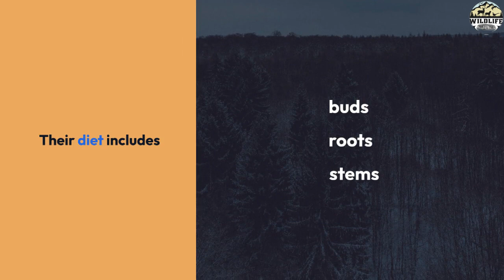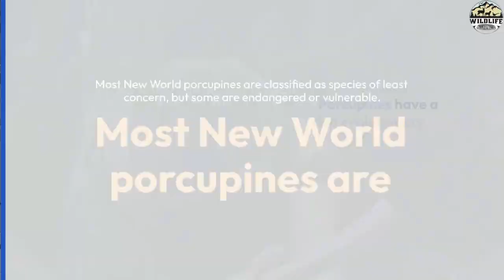Quill-Bearing Wonders:Exploring the World of Porcupines,Evolutionary Tales to Conservation Challenge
Porcupine, any of several species of large, herbivorous, quill-bearing rodents active from early evening to dawn. All have short stocky legs, but their tails range from short to long, some being prehensile. The quills, or spines, take various forms depending on the species, but all are modified hairs embedded in skin musculature. Old World porcupines (Hystricidae) have quills embedded in clusters, whereas in New World porcupines (Erethizontidae) single quills are interspersed with bristles, underfur, and hair. No porcupine can throw its quills, but they detach easily and will remain embedded in an attacker. Base coloration ranges from grayish brown through dark brown to blackish, but this colouring is overlaid by variegated patterns of white, yellow, orange, or black due to bands on the spines.
New World porcupines (family Erethizontidae)
New World porcupines are separated into five genera: Chaetomys, Coendou, Echinoprocta, Erethizon, and Sphiggurus. The North American porcupine is the largest in the family, usually weighing less than 7 kg (15.4 pounds), though males occasionally grow significantly larger. Its body is up to 80 cm (31 inches) long, with a tail up to 30 cm (12 inches). Both are covered with a total of 30,000 or more hollow quills. On the ground the porcupine ambles along and cannot jump, in the trees it climbs slowly but has excellent balance, and in the water it swims well. When approached, the animal presents its rear. If attacked, it will drive its powerful muscular tail against the assailant. Fishers, however, can prey upon porcupines by attacking their underside; bobcats and wolverines also hunt porcupines successfully.
The North American porcupine inhabits forests, including wooded areas along rivers in tundra, grassland, and desert regions. Its range extends from Canada to northern Mexico, although it is absent from the southeastern United States. It is sometimes seen during the day, and it is the only New World porcupine that is terrestrial as well as arboreal. It will roost in trees but also dens in hollow trees, logs, or stumps, in addition to caves, rock crevices, burrows, or snowbanks. Individuals living in coniferous forests spend much time on the ground. Those living in deciduous and mixed forests, however, are more often seen in the trees, which are their source of food. During spring and summer, their diet includes buds, twigs, roots, stems, leaves, flowers, berries, seeds, and nuts. In winter, evergreen needles and the cambium layer and inner bark of trees become important sources of food. Bones and antlers are gnawed upon for calcium and other minerals. Although porcupines do not hibernate during the winter, they remain in their dens during especially cold or inclement weather. They are generally solitary but sometimes den in groups.
All other New World porcupines are arboreal, living in tropical forests from southern Mexico to South America. Their muzzle is large and rounded. The stump-tailed porcupine is one of the smallest at 37 cm (14.6 inches) plus a short tail. New World porcupines primarily eat fruit at night and rest during the day in hollow trees or crouch on branches or in tangles of woody vines. Their digits bear long curved claws, and most species have a long muscular tail that can be curled upward and twisted around branches. Further improving the tail’s grip are stiff bristles on the lower surface of the tail’s tip (the upper surface is hairless). Still, like their northern relative, these tropical porcupines move slowly and are unable to jump, so they must descend to the ground to cross gaps between trees. The hollow quills of New World porcupines are sharp, stiff, and circular in cross section and have barbed tips. New World porcupines bear usually one young, sometimes two, after about 200 days’ gestation.
The IUCN lists the dwarf porcupine as an endangered species and the bristle-spined rat, or bristle-spined porcupine as a vulnerable species. Both porcupines live in forested habitats along Brazil’s Atlantic coast.
Evolution and classification
Studies suggest that porcupines inhabited several parts of the Old World by the Miocene Epoch (23 million to 5.3 million years ago), with the oldest known porcupines residing in southern Europe. The oldest porcupine fossils in Asia date to about 8 million years ago, during the Late Miocene (11.6 million to 5.3 million years ago), in China’s Yunnan province as well as in Iran and Afghanistan.